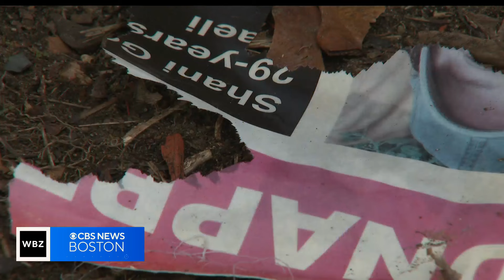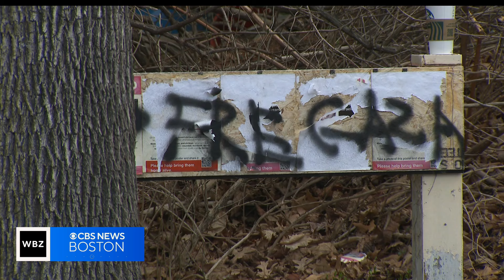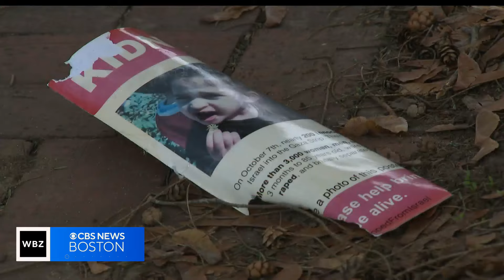Israeli hostage posters vandalized at Massachusetts home being investigated as hate crime, police sa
Posters of Israeli hostages on a homeowner's fence in Newton were defaced overnight Saturday and police are now investigating the vandalism as a hate crime.